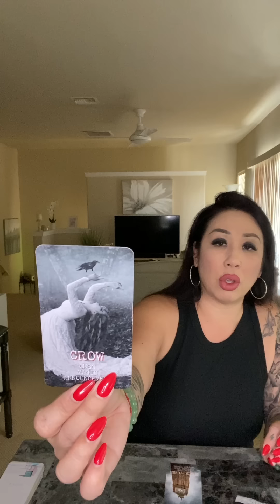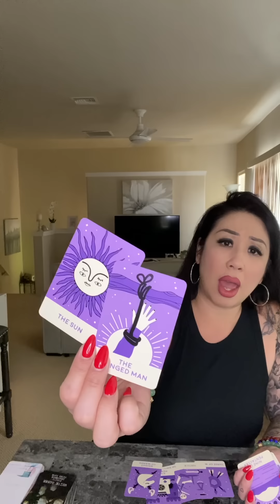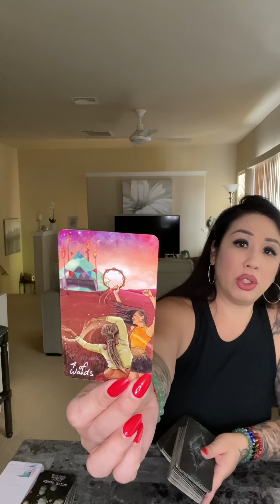*THIS CAN NO LONGER BE DENIED. BE PREPARED TO BE MIND BLOWN* SOULMATE TWINFLAME